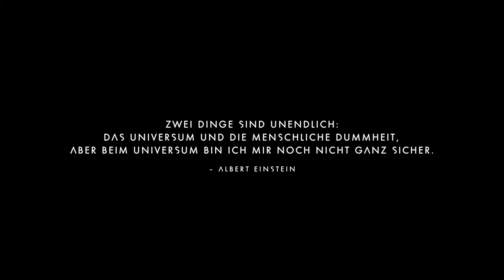NO MAN'S SKY #006 ★ Tod im Weltall ★ Lets Play Deutsch/German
► NO MAN'S SKY ★ King's Lets Plays ★ Folge #006 Deutsch/German

SocialMedia

Euch gefällt das Spiel? Dann Unterstützt doch die Entwickler und kauft es euch.

SPIELINFOS

Infos zum Game:
Titel: No Man's Sky
Genre: Action, Abenteuer
Entwickler: Hello Games
Publisher: Hello Games
Veröffentlichung: 12. Aug. 2016